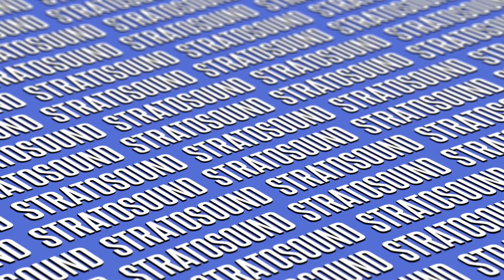Royal Deluxe - Maneater